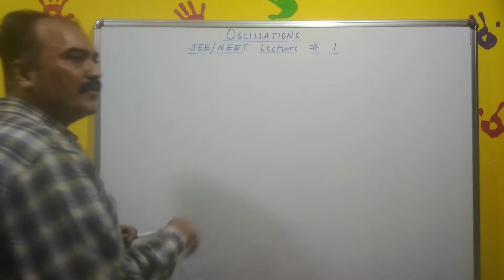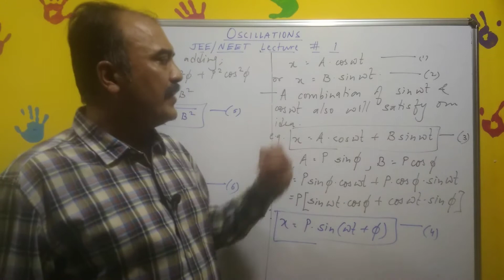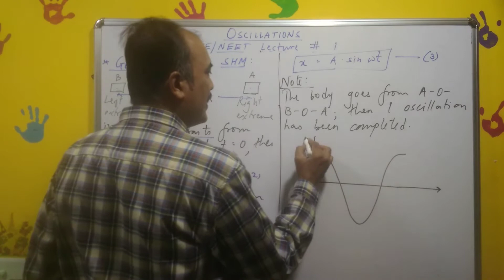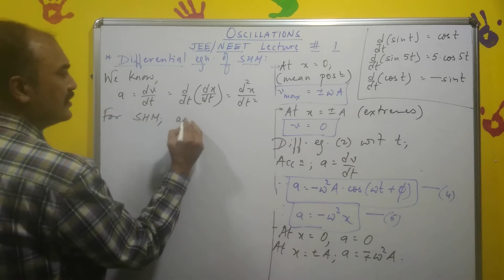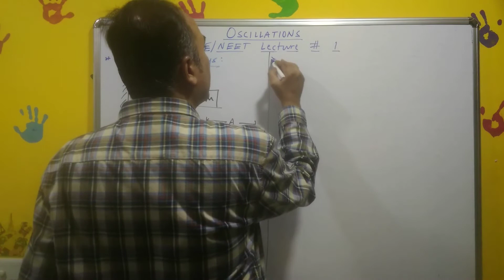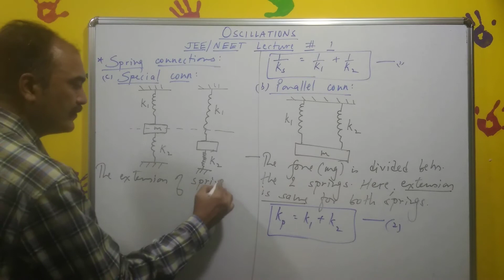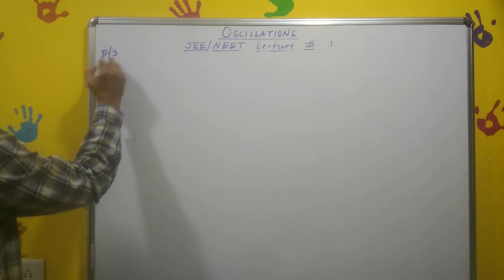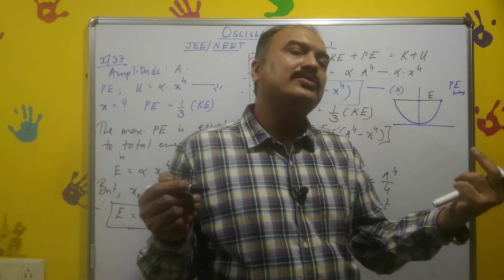Oscillations, XI, JEE/NEET, Lecture # 1